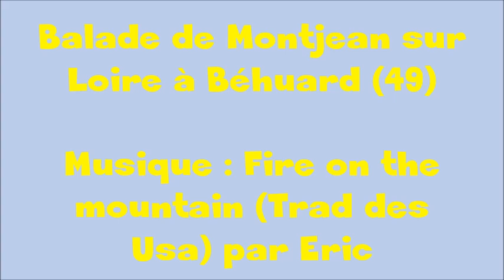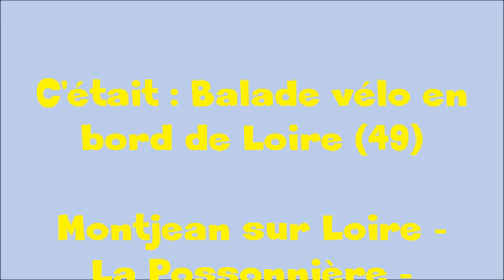Balade de Montjean sur Loire à Béhuard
Eric : mandoline, banjo, guitares.